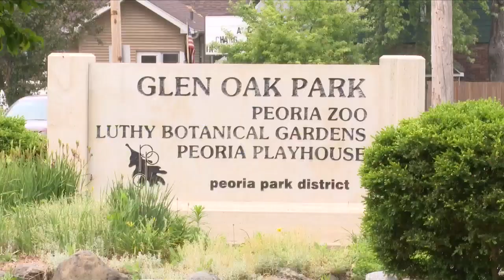Manual High School 3rd annual All Class Reunion held